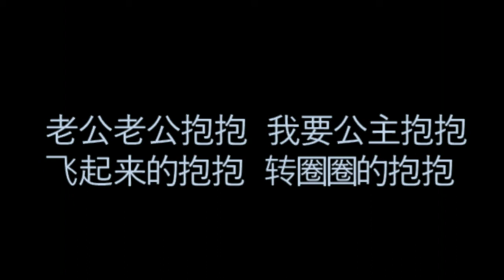最攻聲優《老公天下第一》.flv